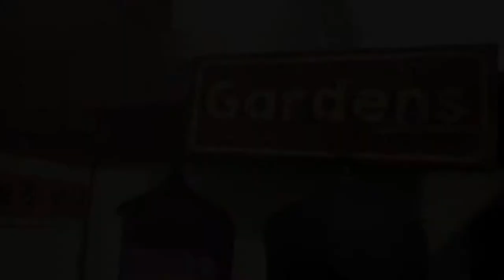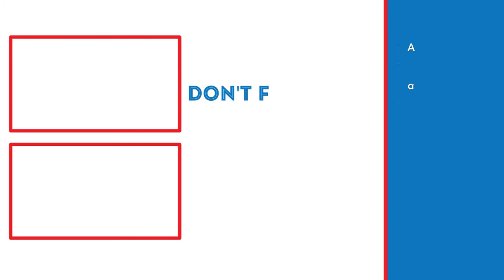VEX TAKES EVERYONE! | Sackboy: A Big Adventure | Let's Try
In this video, we will be trying out Sackboy: A Big Adventure on the PS5.